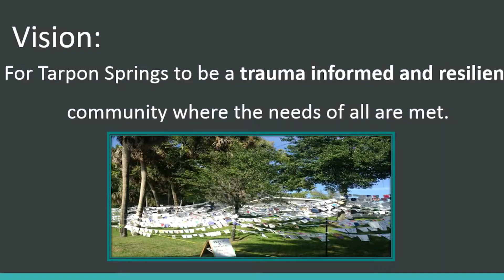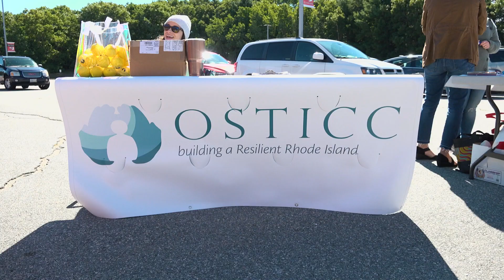OSTICC EVENT Building resilient communities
A brief explanation of Trauma Informed Care.